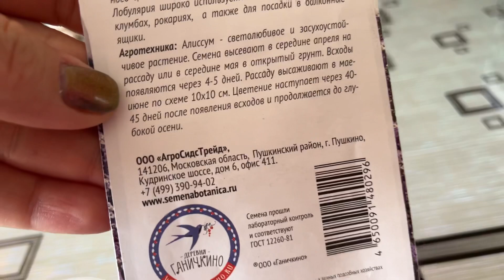Алиссум и незабудка, посев, всходы.